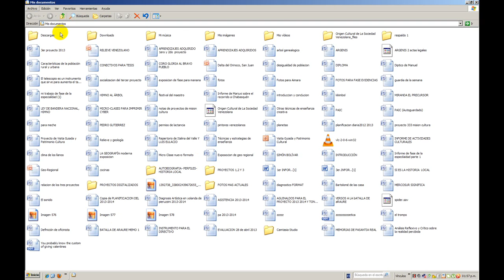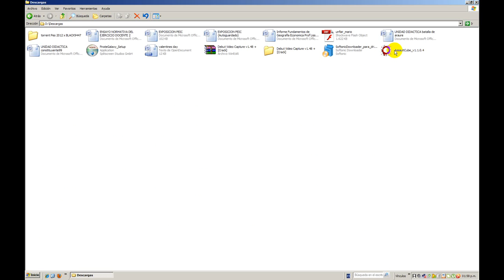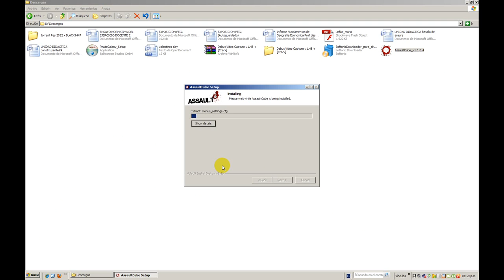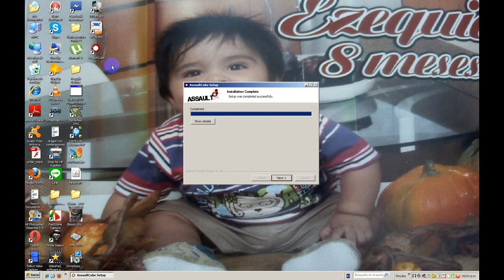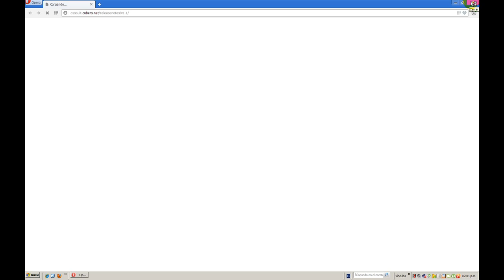como descargar assault cube para window :D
disfrutalo ;D

canal de soliduz (no hace videos pero es un gran pana :D)